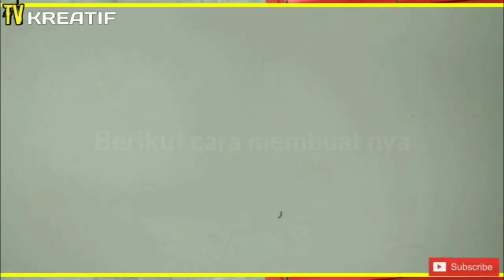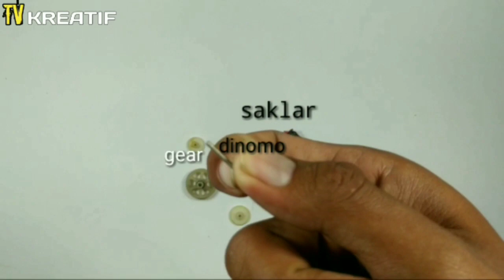Cara membuat miniatur mesin diesel dari kardus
Cara membuat miniatur mesin dompeng
Alat dan bahan
Kardus
Triplek
Dinamo
Gear
Baut
Karton warna merah
Baterai cas

Alat yg diperlukan
Gunting, pisau cutter, lem tembak,lem fox,lem Korea,jangka,spidol,pensil dan lain lain

Next video tv kreatif akan membuat miniatur yg berhubungan dengan mesin dompeng,domfeng/disel

Salam kreatif
Kreatifitas tanpa batas